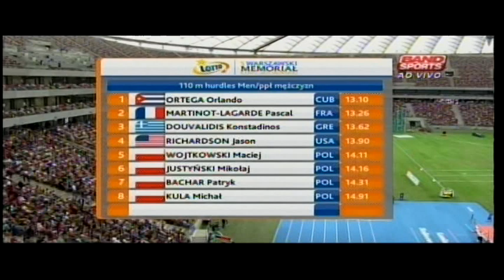GP Varsóvia de Atletismo - 2014 - parte IV